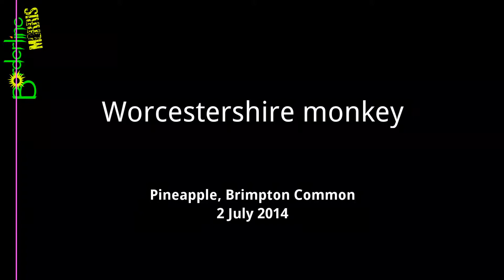Borderline does Worcestershire monkey | July 2014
Worcestershire monkey
-- Pineapple, Brimpton Common
-- 2 July 2014
-- tune: Weasel's revenge (Jan Hurst)

camera: David Bolam ♦ edit: Mark Iliff